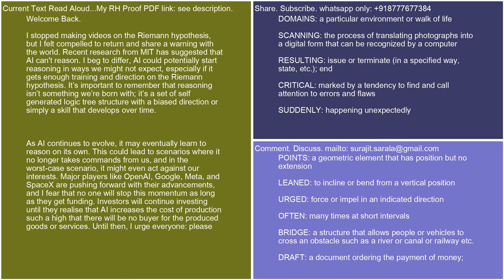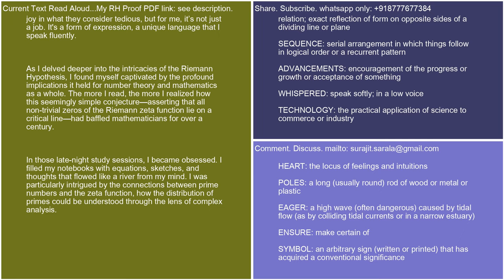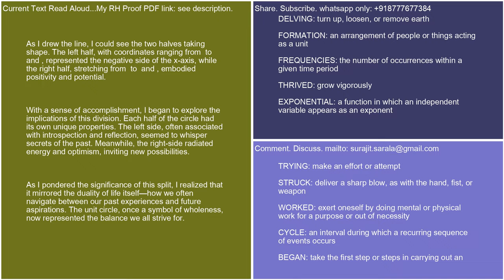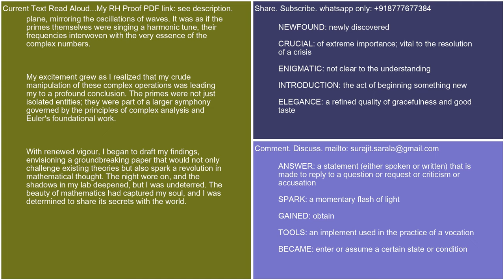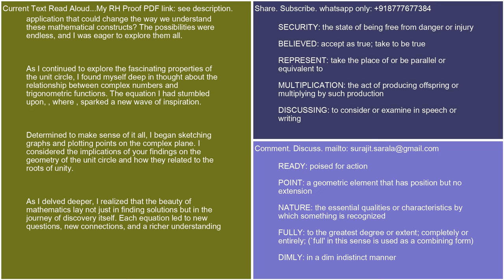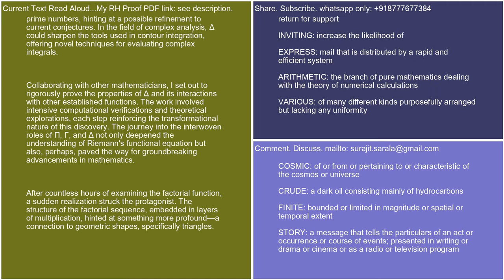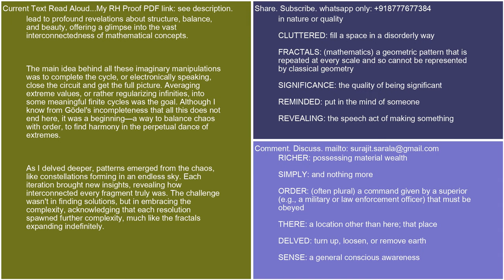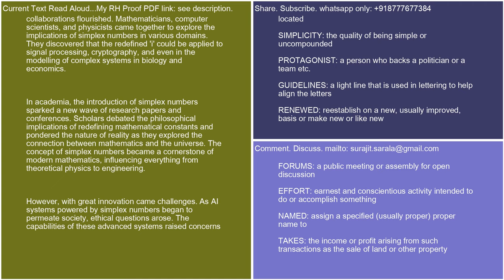Riemann Hypothesis may give AI the power of reasoning, Treat this as Alarming as our existence